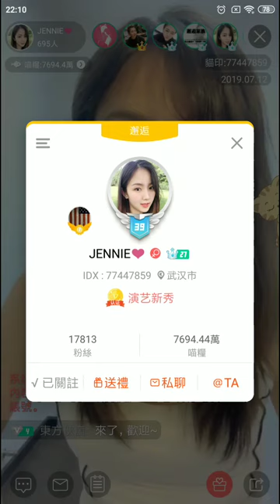[Maobo猫播] Nàng tiên cá (Vũ Hán) Chào chị trà "HeyCHA"